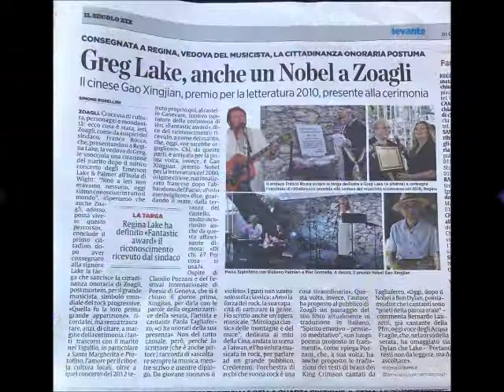Bernardo Lanzetti medley-Zoagli, 19 giugno 2017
Cerimonia di consegna della Cittadinanza ad Honorem post mortem a Greg Lake.
Zoagli (GE), Cstello Canevaro